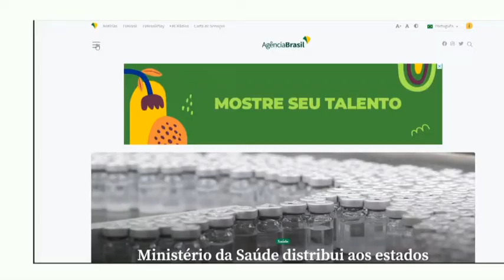Agência Brasil em inglês e espanhol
Você sabia que a Agência Brasil chega a um monte de países?  🌍

Isso porque, além de publicar notícias em português, o site ampliou, em 2021, a oferta de matérias em inglês e espanhol. Desde então, TODO o nosso conteúdo é automaticamente traduzido para os dois idiomas.

A novidade já rendeu frutos: registramos aumento de 81% das pesquisas a textos em inglês e 162% na versão em espanhol. É por isso que ultrapassamos, em 2021, as 250 milhões de visitas!

Com foco no interesse público, na divulgação de serviços de interesse da população e principalmente em dados claros e de credibilidade, a Agência Brasil cresce cada dia mais.